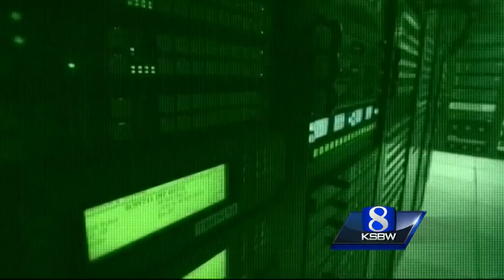DeepWater Desal aiming to build desalination plant in Moss Landing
DeepWater Desal said its three-year study found that building a desalination plant on Dolan Road would have little negative impact on wildlife.